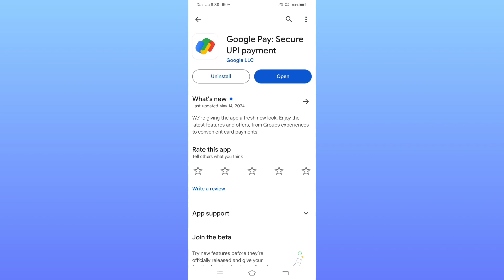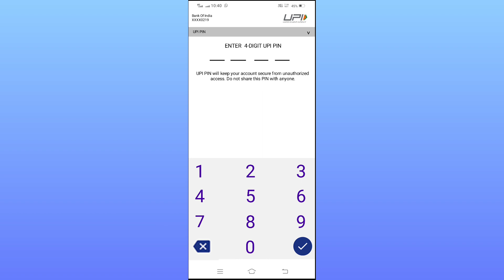गूगल पे बैलेंस चेक कैसे करें | google pay balance check kaise kare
Cover Topic
गूगल पे बैलेंस चेक कैसे करें
google pay balance check kaise kare